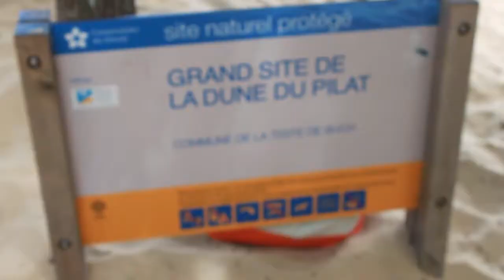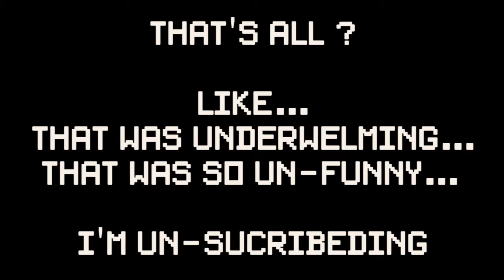The Clueless Artlife Episode 16: [ Pilat Dune ]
I'm a random dude trying to live the Artlife.

You wanna know what inspire me in my everyday life ?

On this episode,  we are going to the Pilat Dunes !
Moar climbing...

[DON'T FORGET TO TURN ON THE SUBTITLES IF YOU NEED THEM !]